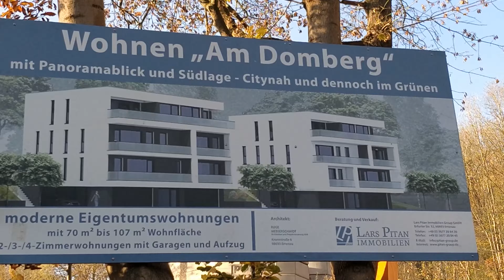Forest in Suhl, Thuringia, Germany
Nature Lover
Enjoy the relaxing views here in Suhl, Germany

Walking, Relaxing, Bonding... are the best things to do during Autumn days here in Germany.

Have a Blessed day to All :)